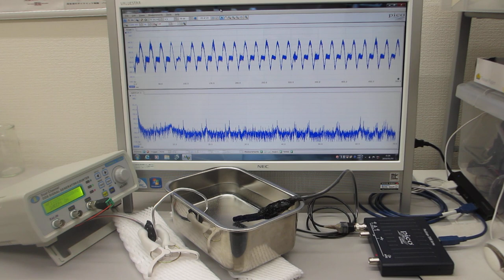メガヘルツの超音波発振制御プローブを利用したオリジナル実験（超音波システム研究所）